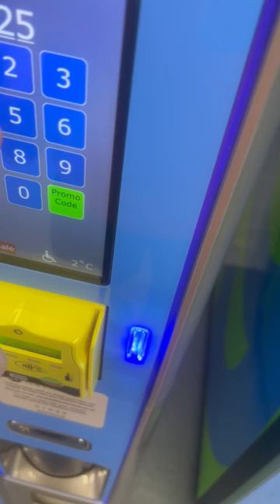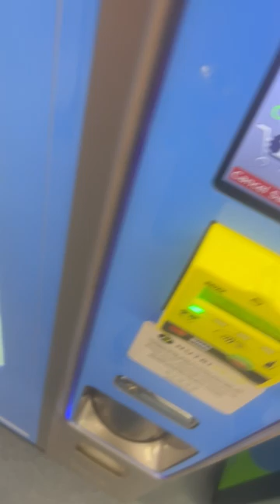day in the life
arms and abs